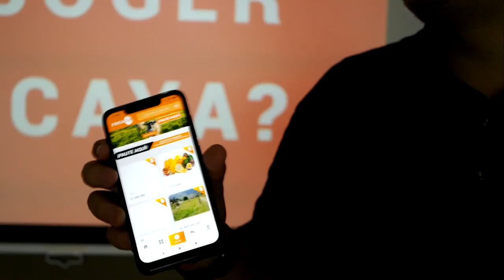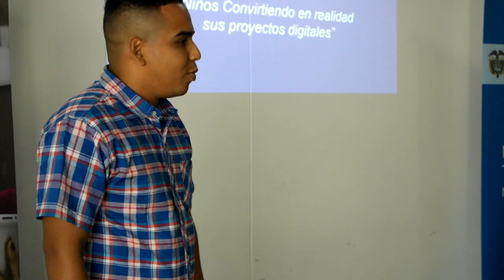Ganadores en regiones de la Ruta TIC - Innovación